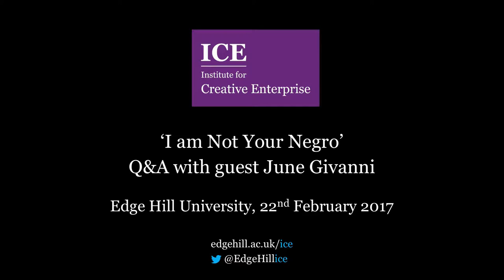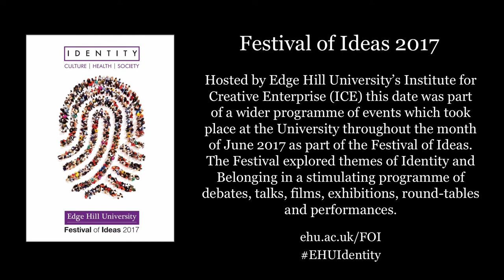ICE Public Event - 'I Am Not Your Negro' introduced by June Givanni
Edge Hill University,  22nd February 2017
'I Am Not Your Negro' Introduced by June Givanni

With images and archive footage prompted by James Baldwin’s writing, I Am Not Your Negro has been dubbed a ‘cinematic séance’, and hailed as one of the best films about the American Civil Rights era.

I Am Not Your Negro will be introduced by film writer, historian and archivist, June Givanni. June is a Guyanese born, London-based film curator who specialises in the independent cinema of African Americans. June is a pioneering international film curator who has considerable experience in film and broadcasting for over 30 years and she is regarded as a resource for African and African diaspora cinema. The development of the Pan African Cinema Archive is based on her collections from years of working in the field of cinema.  June is a jury member of the Africa Movie Academy Awards.

Hosted by Edge Hill University’s Institute for Creative Enterprise (ICE) this date is part of a wider programme of events taking place at the University throughout the month of June 2017 as part of the Festival of Ideas.  The Festival explores themes of Identity and Belonging in a stimulating programme of debates, talks, films, exhibitions, round-tables and performances. ehu.ac.uk/FOI